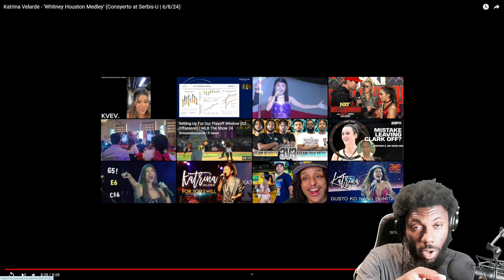Katrina Velarde - 'Whitney Houston Medley' (Consyerto at Serbis-U | 6/8/24) REACTION VIDEO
ENJOY MY REACTION TO Katrina Velarde - 'Whitney Houston Medley' (Consyerto at Serbis-U | 6/8/24)